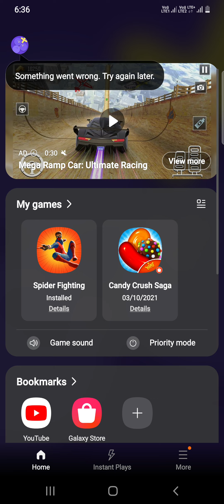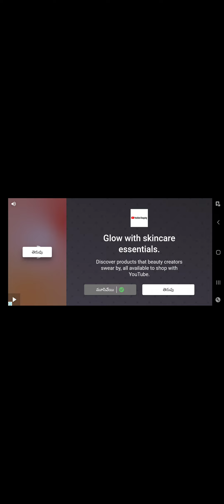I play spider fighter